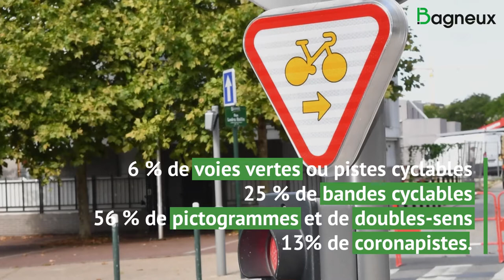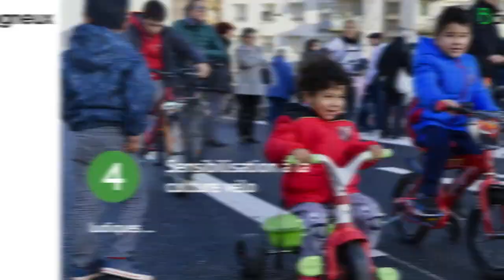Un plan vélo à Bagneux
La Municipalité souhaite intégrer d'avantage les usagers du vélo dans les réflexions de la ville sur sa politique cyclable. Le plan vélo doit permettre à la ville de construire et déployer un plan vélo ambitieux sur la période de 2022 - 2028, en concertation avec les habitants du territoire.